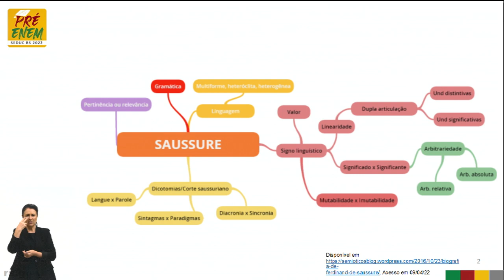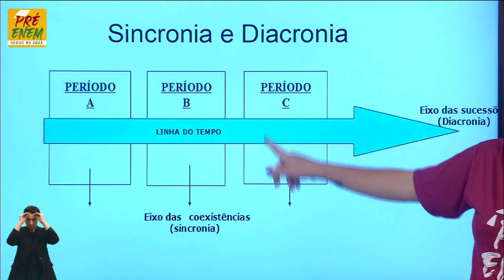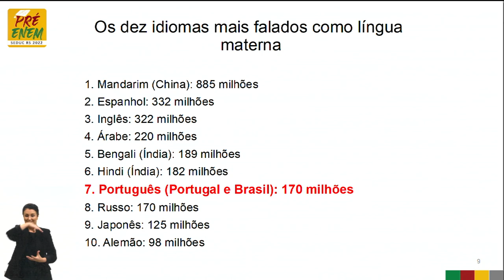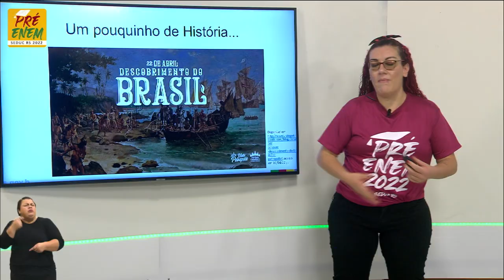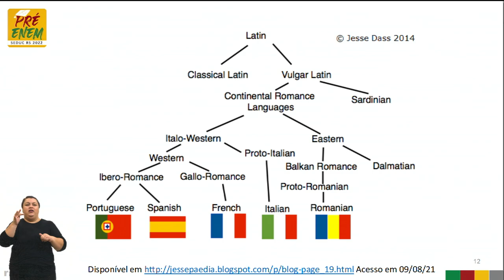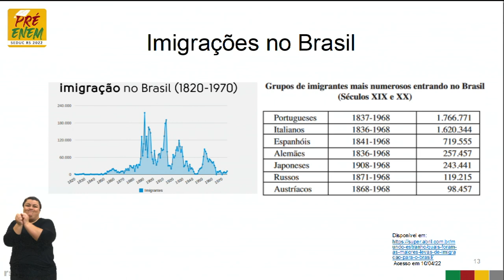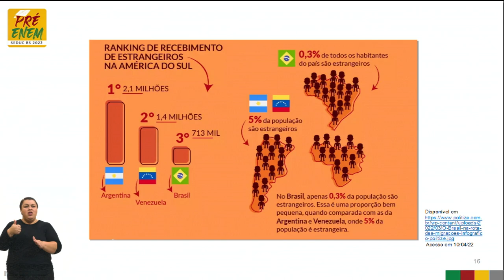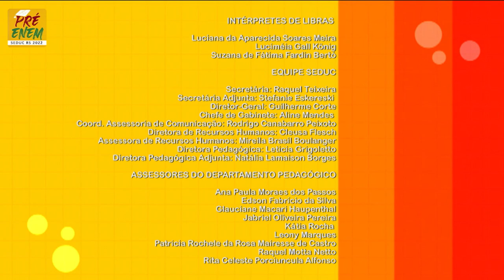Pré-Enem 2022 - Língua Portuguesa - Aula 03 - 20/04/22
Estudo dos aspectos linguísticos da língua portuguesa - Título: A Língua muda através do tempo?